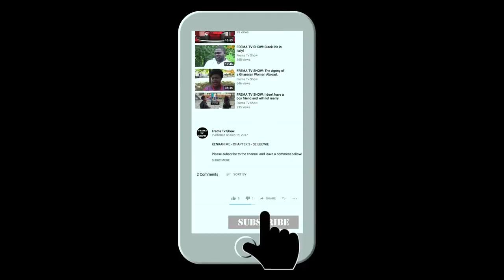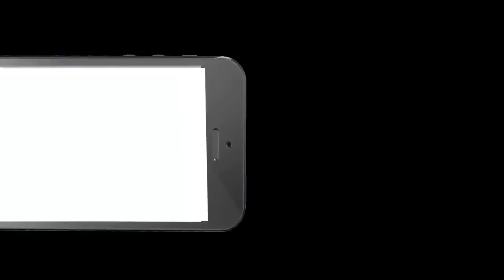FREMA TV SHOW: Is a catholic priest Human? The life of a Priest in a strange land.